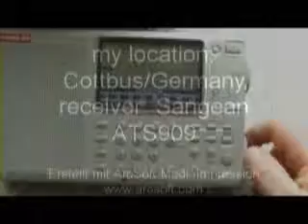Radio Free Chosun , relay: Gavar, Armenia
11560 khz, 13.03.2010, 12:00 UTC